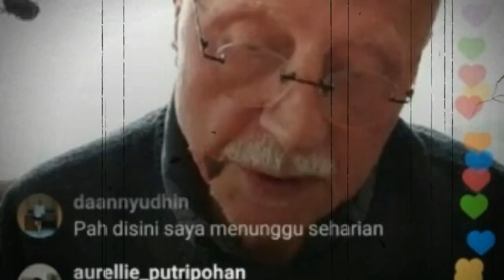VIRAL HARI INI ~Ungkit Video Begituan, Ponsel Papa Angkat Syahrini Terancam Diretas